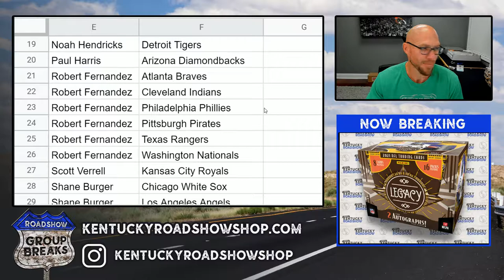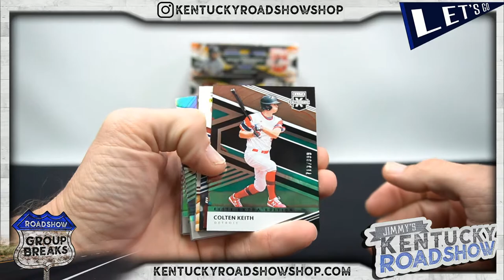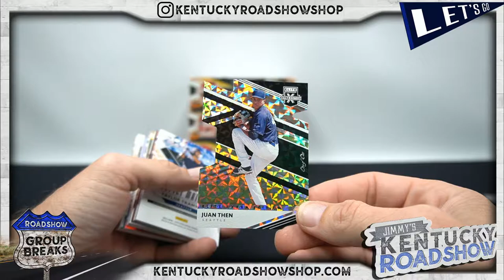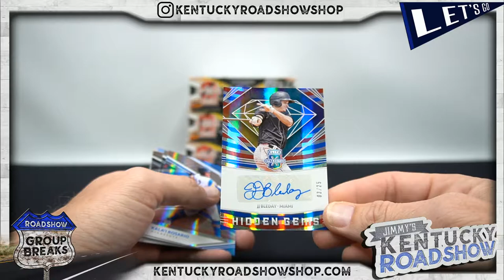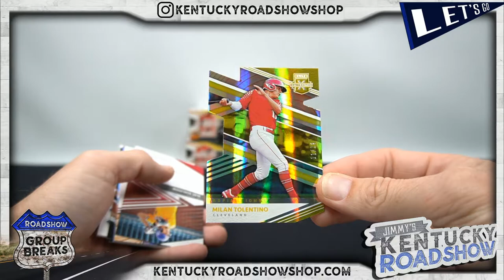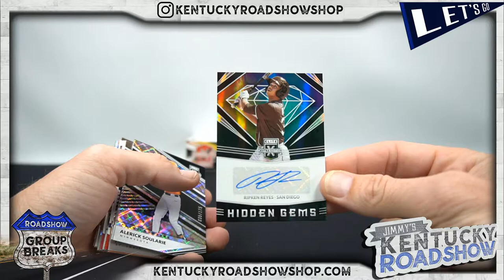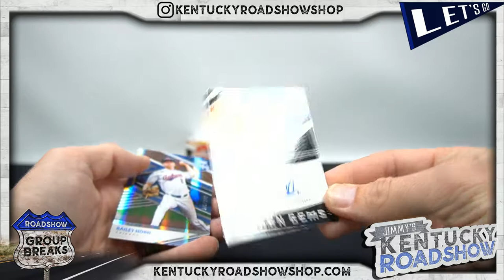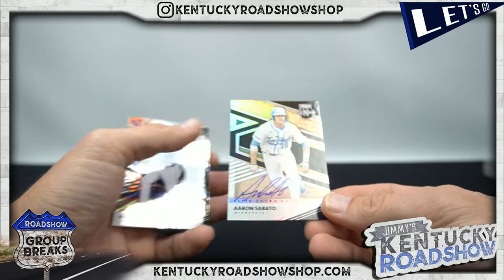2020 Panini Elite Extra Edition Baseball - 5 Box Break #15